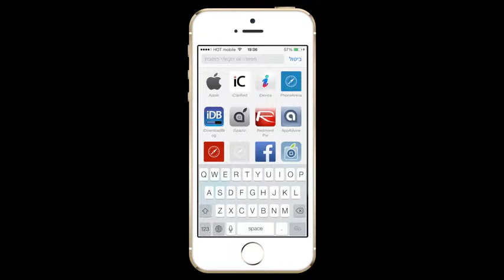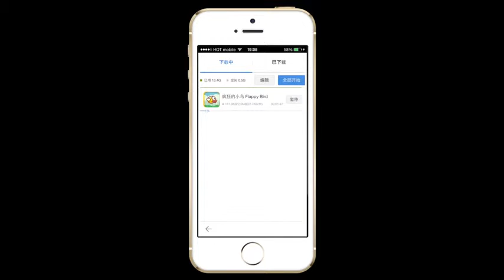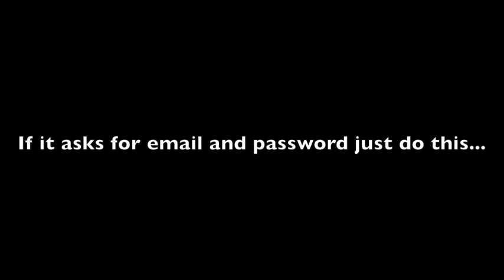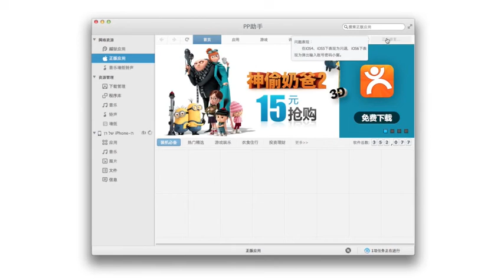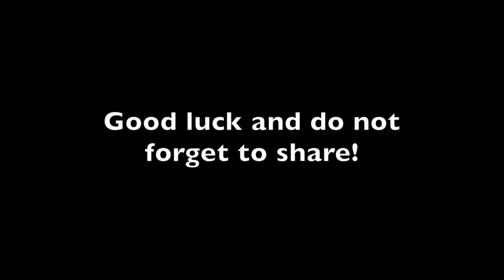How To Get Flappy Bird After Removed For Free Without Jailbreak DailyTechHD